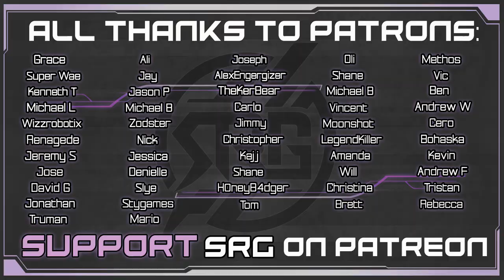Mental Health & Video Games - SRG Con 2020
Are video games good or bad? WELL! Let's debunk some of the myths surrounding video games & mental health! Dr Ryan Kelly, author of The Psychology of Final Fantasy: Surpassing the Limit Break, joins us to share his expertise on video games as a tool for growth & learning. Share this with anyone who tries to say video game time isn't valuable!! This panel happened live at SRG Con 2020. SRG Con 2022 is coming up! Click the links below to learn more and join us for the next panel.